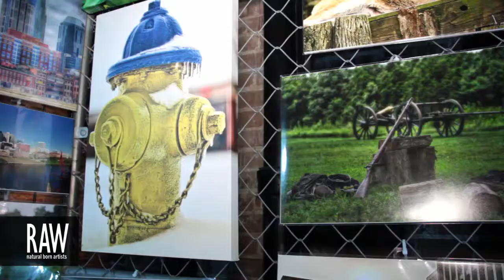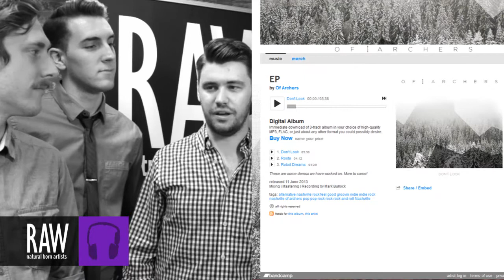OF ARCHERS at RAW:Nashville Kaleidoscope 06/20/2013